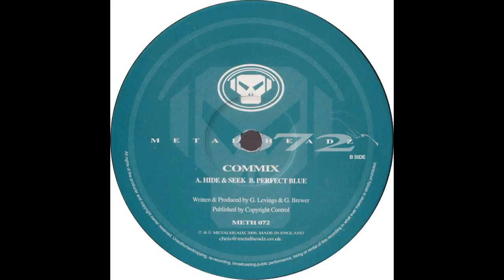Commix - Hide & Seek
Commix ‎– The Perfect Blue
2006
Metalheadz ‎– METH 072